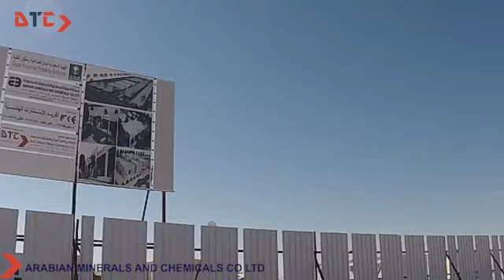DTC - Site Preparation -Setup - Saudi Arabia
DTC - Dorar Tamma Contracting

Dorar Tammam Contracting Company (DTC) has grown to become one of the Gulf  leading construction contractors.
We specialize in industrial  and prestigious construction and infrastructure projects.
- We have also constructed school projects, including, power plants, and industrial projects.
Our established contacts in the region, a highly skilled and dedicated team, our innovative methods and an exacting standard for completion have earned us a competitive edge well recognized in the industry.
DTC - Dorar Tammam » is an ISO certified organization.

We have exacting HSE and sustainability standards and the health and safety of both our employees and the general public is given utmost priority.
Longstanding relationships with our clients have played a significant role in providing outstanding construction contracting services to companies and government agencies across the Gulf Area. With our continued commitment to development and change, we look forward to the future and all the challenges and opportunities that it will offer.